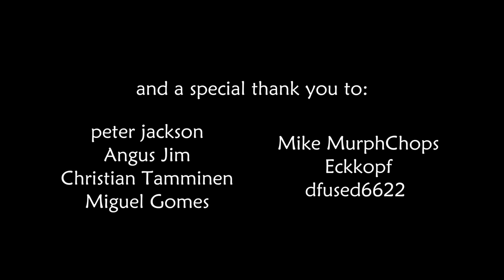Good Night Run and the Gyro is Close — 7 Days to Die : alpha 21 - ep.91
7 Days to Die let's play series on PC. Alpha 21. Vanilla

Cheers,
AlocsaV